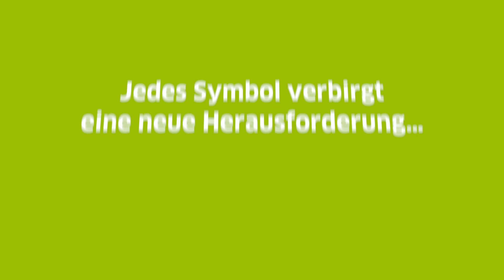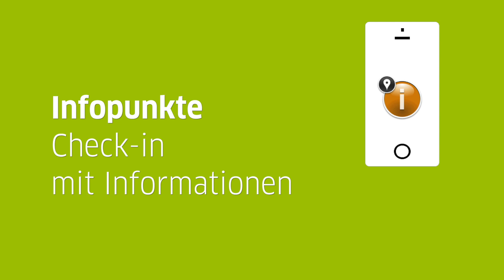Stadt Rallye App